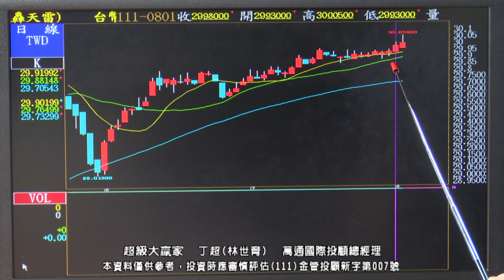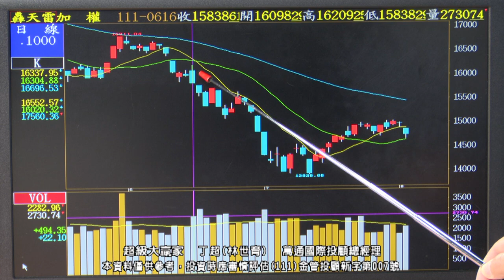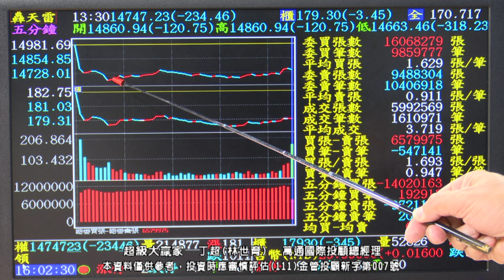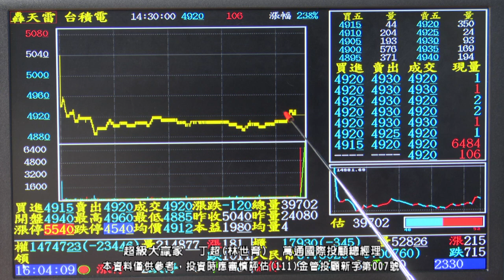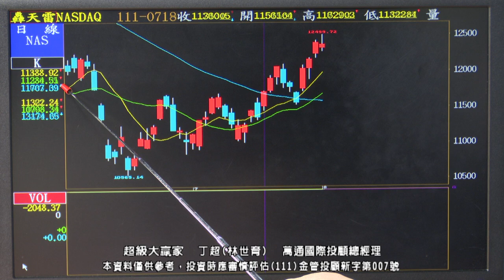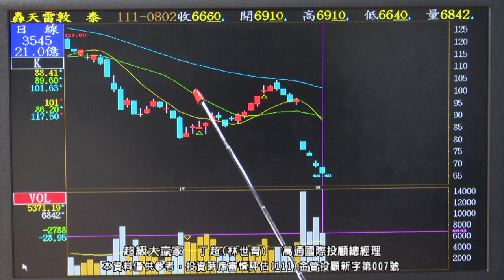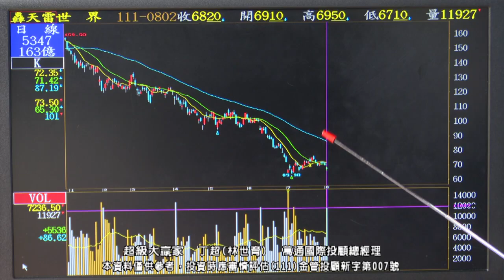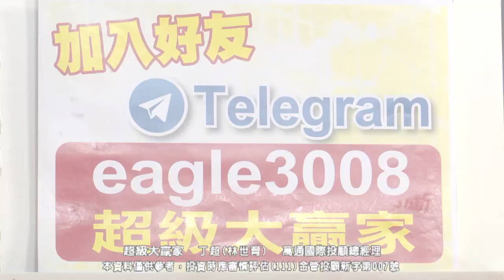【運通財經台／超級大贏家】-20220803-丁超(林世育)